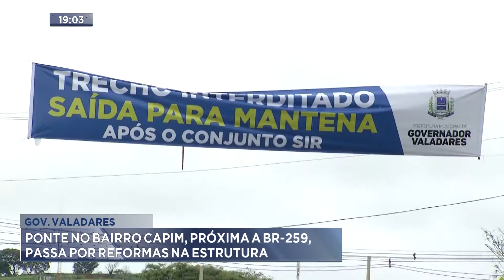Gov. Valadares: Ponte no bairro Capim, próxima a BR-259, passa por reformas na estrutura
No bairro Capim, em Governador Valadares, a cabeceira de uma ponte passa por intervenção. O trecho dá acesso a BR-259, saída para o estado do Espírito Santo. Outras rotas estão disponíveis para os condutores que chegam ou saem da cidade.

Reportagem - Vivian Dias

Entrevistados - Jeizon Eustáquio De Paula
Engenheiro Civil

Weber Lopes
Dir. Dpto. Trânsito - Gov. Valadares

Imagens
José Luiz Ramos